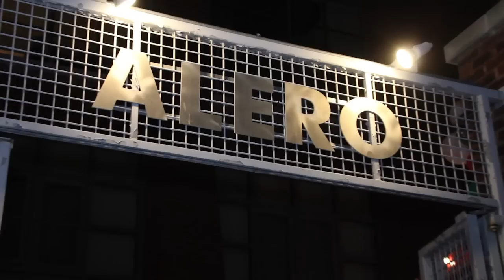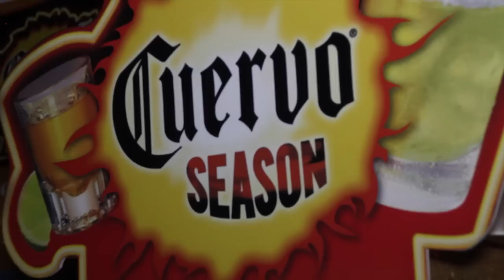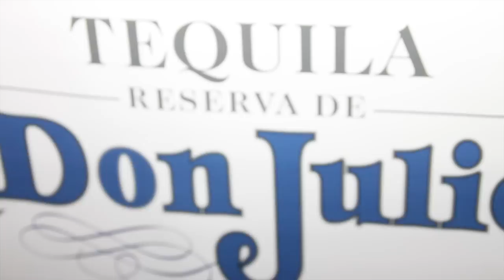Don Julio "Cinco De Mayo" Event @ Alero in DC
Don Julio Tequila sponsored "Cinco De Mayo" Celebration Event at Alero Restaurant in Washington DC.  Video Service by Streetz Media